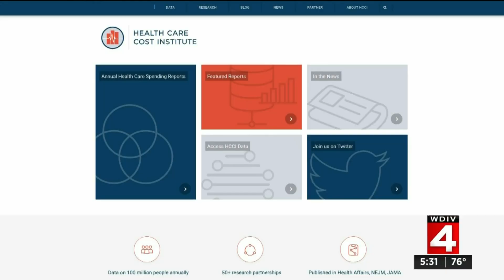Good Health: People risking their lives by rationing insulin due to cost